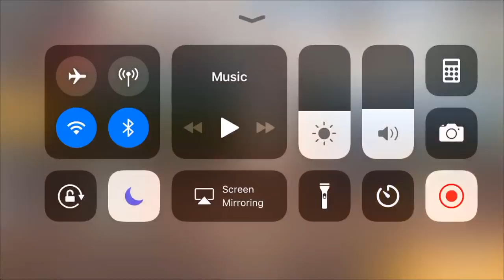Mi primera partida en Free Fire movil [de noob a pro] 🤔🤔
CHICOS HOY INTENTO PROBAR EL FREE FIRE POR PRIMERA VEZ !! ESPERO LES GUSTE Y LES DIVIERTA, QUIERO VER SUS CONSEJOS Y DEMAS AYUDAS !!!

COPYRIGHT